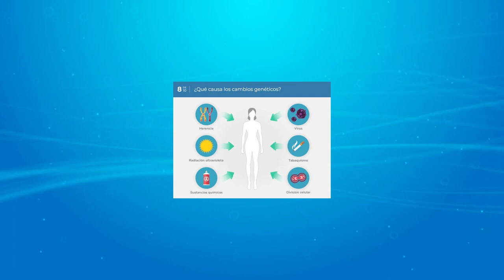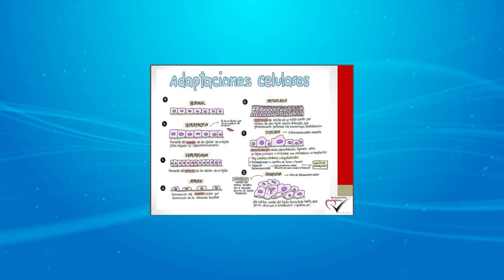Teresa Hernandez, Terapeuta de Biomagnetismo, Protocolo para aminorar los malestares por cancer.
Le agradecemos a nuestra terapeuta en biomagnetismo Teresa Hernandez por darnos a conocer el Protocolo para aminorar los malestares por por cancer y gracias por contestar las preguntas de nuestro hermoso público.